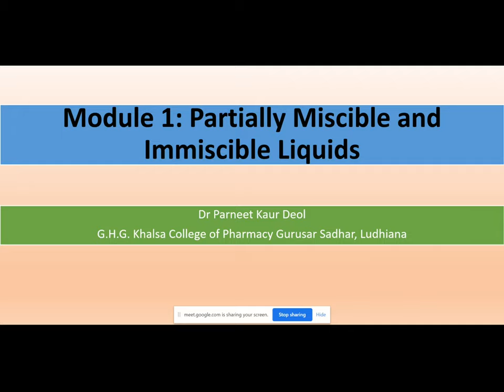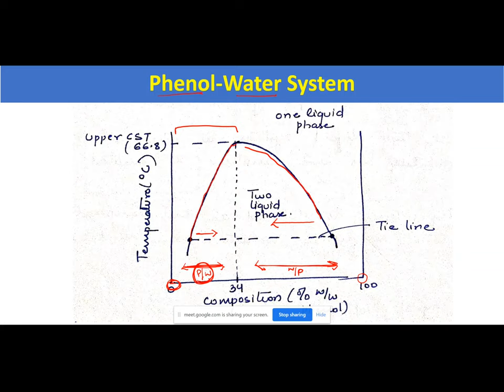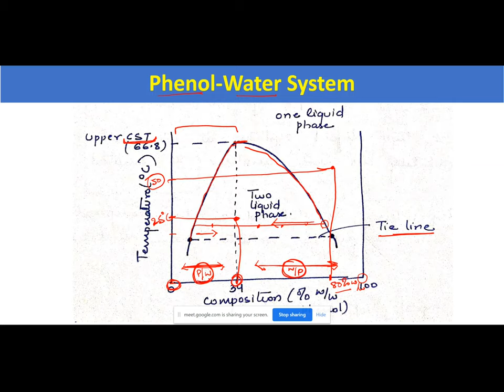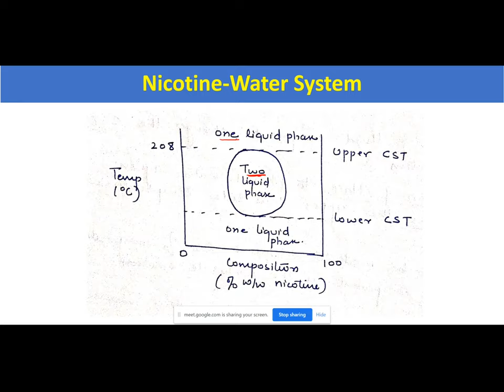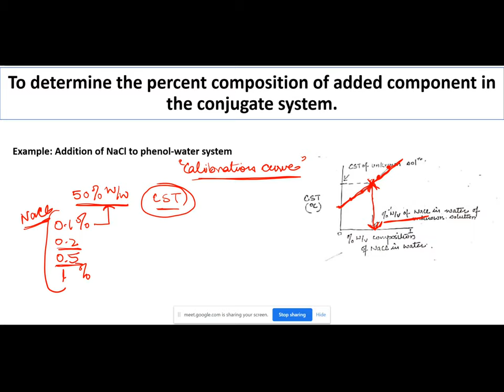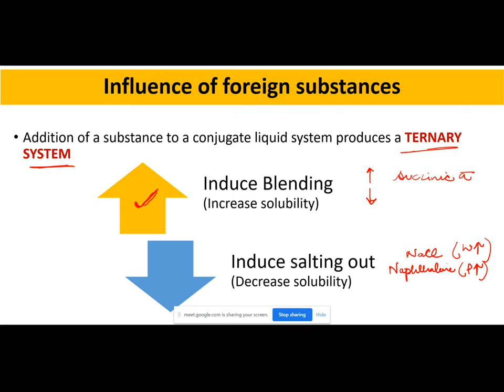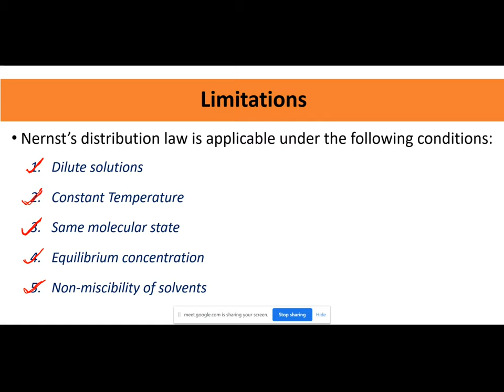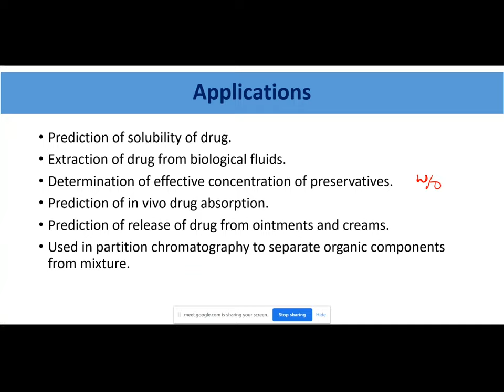Module 1: Partially miscible liquids and Immiscible liquids